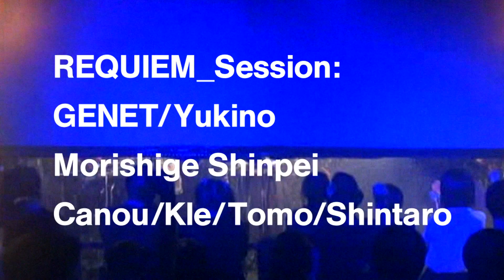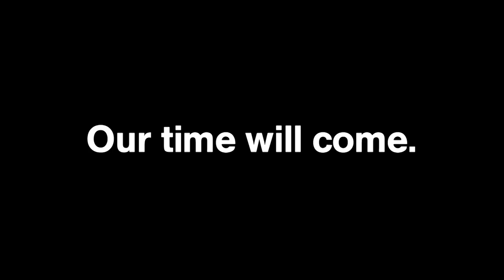◉20160909 REQUIEM:Session / NEO TOKYO IKV CHOP DOME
◆20160909 REQUIEM:Session
※資料用１カメラ映像を大胆に編集してあります。画質の荒さはご了承ください。

◆◎AUTO-MOD CD 「Death of the 20 century」+ 超貴重Auto-Mod1999ステッカー１枚 + ジュネ氏が印刷された手刀ドリンクチケット１枚（送料込み）発売中！

★さかしまなるユートピア・・・ネオ東京ライブハウス　池袋手刀-CHOP-